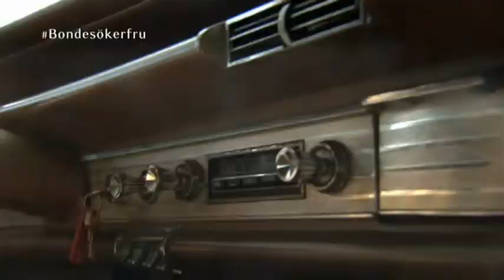Här flyttar Jonathan Antonsson kor med en raggarbil - Bonde söker fru (TV4)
Bonde söker fru i TV4 från 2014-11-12: I Bonde söker fru tar Jonathan Antonsson med sig sina tjejer och flyttar kor med hjälp av sin raggarbil.

Swedish dating show (Farmer Wants a Wife).

I Bonde söker fru längtar förhoppningsfulla bönder efter någon att dela sina liv med. Vem kommer att hitta kärleken?